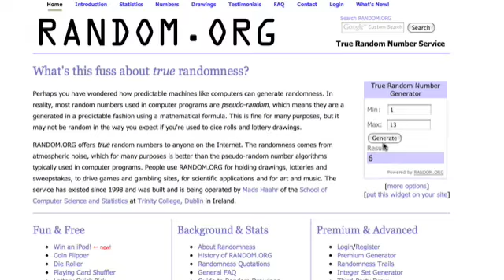Sorteio Promo Codes "Truco Brasil", by Renato Pessanha